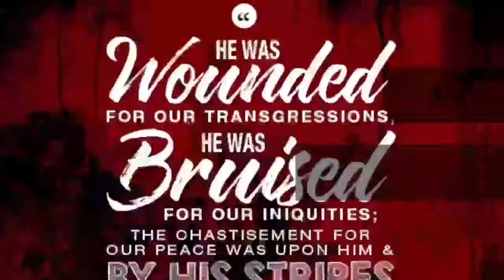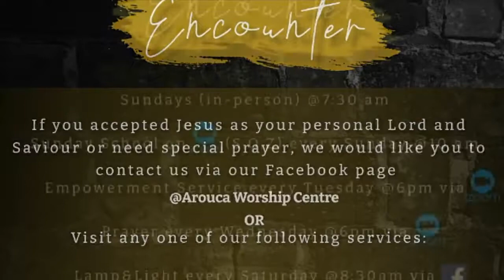ENCOUNTER! Episode 51: 8th September 2022